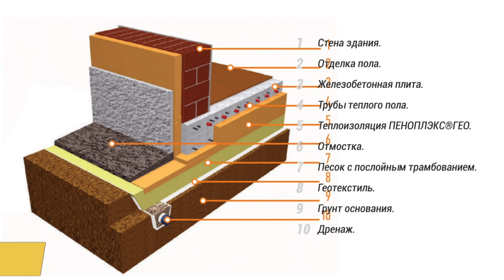Riviera Sunrise| Инновационный Каркасный Дом | Фахверк новый вид загородной недвижимости Киева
Друзья, приветствуем на канале Недвижимость без цензуры!

Сегодняшний выпуск мы посвятим обзору новому коттеджному городку Riviera Sunrise.

Также будем рады видеть тебя в нашей команде , оставляй отклик !

Вячеслав Запорожец, собственник Riviera Sunrise,  расскажет нам про уникальную  технологию строительства фахверк, как ему удалось соединить каменный и деревянный дом вместе и почему воздух в Riviera Sunrise чище. Мы покажем как выглядят эти дома изнутри, энергосберегающую инженерию, стеклопакеты как в бутике, участок, который  получает покупатель вместе с домом  и личный причал. Также расскажем про внутреннюю инфраструктуру, вертолетную площадку и  какую школу вскоре откроет здесь президент.

Мы честно расскажем о всех плюсах и минусах такой загородной недвижимости и ответим на все ваши вопросы. Если вы захотите узнать  о коттеджном городке более детально – пишите в комментариях и мы ответим.

Тайм-коды:
00.00 – в этом выпуске
00.33 – знакомство с собственником Riviera Sunrise
01.10 – почему эко коттеджный городок riviera sunrise
02.10 – о технологии строительства фахверк или же каркасный дом
03.58  - обзор дома изнутри
07.25 – сколько обходится обслуживание дома
09.40 – дизайн дома
11.30 – стоимость дома и участка
13.00 – о вентиляции
13.50 – про энергоэффективность дома
15.55 – планировка дома
18.40 – о высоте потолков и камине
20.00 – какие материалы использованы в ремонте
21.30 – планировка 2 этажа
24.55 – дизайнерское решение для водосточной трубы
25.40 – конкурентные преимущества от других коттеджных городков
27.27 – обзор дома площадью  220 м2
35.00 – обзор участка и причала
38.22 – про инфраструктуру и обзор riviera sunrise
41.17 – итоги

T.H.E CAPITAL
Выбираем квартиру для покупки и аренды.
Дизайн интерьера и ремонт.